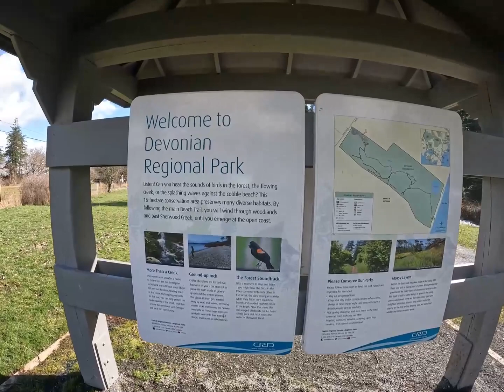Devonian Park Walk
Hi Charlie! In this outdoor adventure video I'm taking you along with me on a light hike through Devonian Regional Park. It was such a gorgeous day! I hope you enjoy the video.